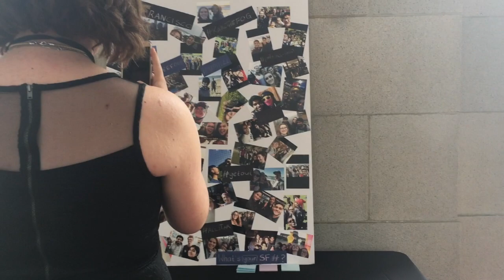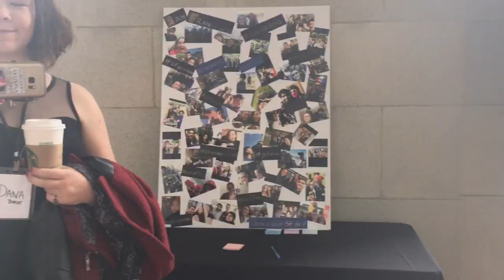How I chose my college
A reflection on where I was 1 year ago, when I enrolled at the Minerva Schools, now that I have finished my first year.